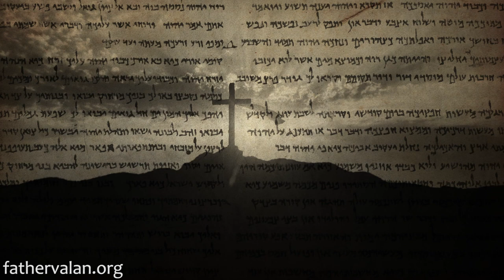Homily - Third Sunday of Easter (Year C)